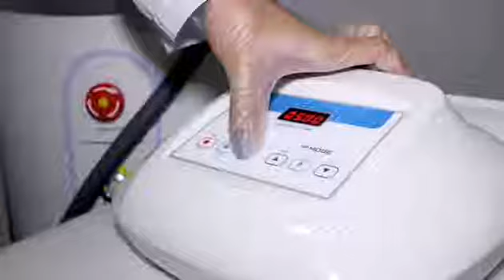Tratamiento para acné con luz LED. Dra. Lily Belmonte dermatóloga en Barranquilla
👩🏻‍⚕️💬 ¡Luz LED para combatir el acné! 👇🏻

🌟 Ayuda a mitigar las lesiones producidas por el acné.

🌟Ayuda a penetrar mejor los activos aplicados durante el tratamiento para así potencializar la acción.

🌟 Reduce la inflamación de las lesiones.

🌟 Reduce el enrojecimiento.